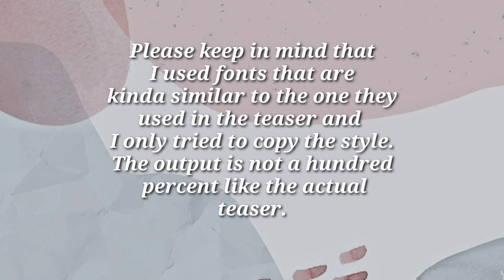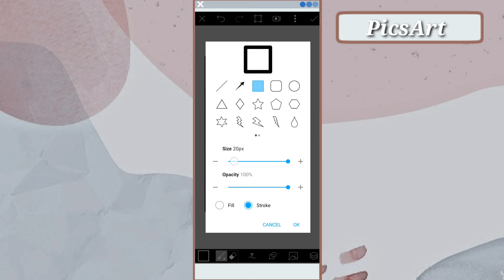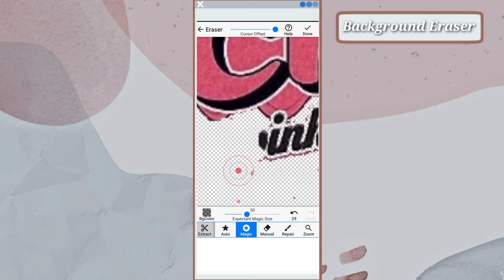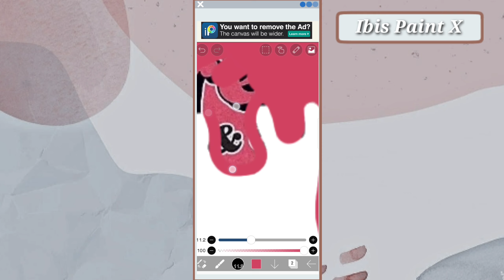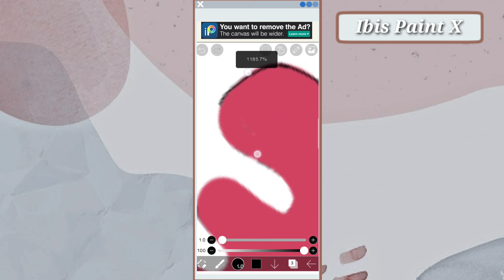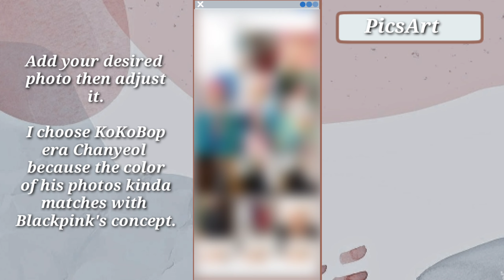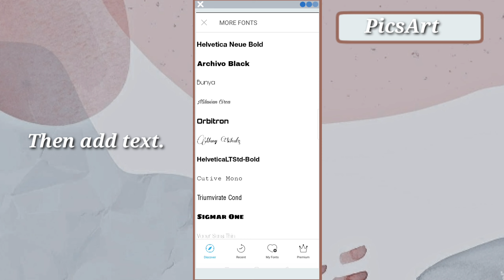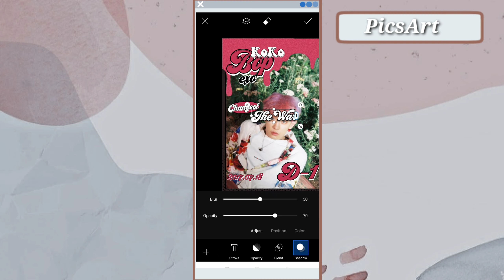editing blackpink's ice cream teaser to exo's ko ko bop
Making an EXO Ko Ko Bop edit using Blackpink's Ice Cream teaser layout.

Apps used:

•PicsArt
•Backgroud Eraser
•VSCO

—𝙨𝙤𝙪𝙧𝙘𝙚𝙨

—𝙀𝙓𝙊 𝙛𝙖𝙣 𝙖𝙘𝙘𝙤𝙪𝙣𝙩𝙨